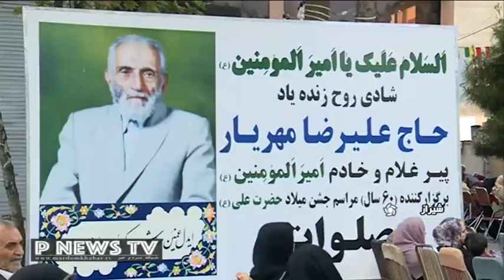آذين بندي خيابانهاي شيراز براي جشن بزرگ 13 رجب